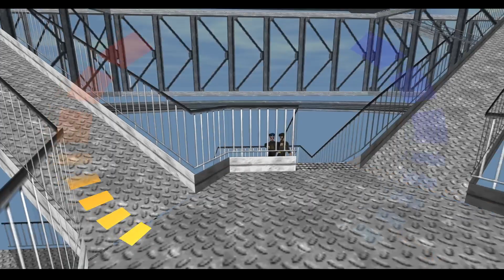GoldenEye 007 (Xbox Series X) - Cradle Walkthrough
We play the Cradle level of GoldenEye 007 on Xbox Series X.